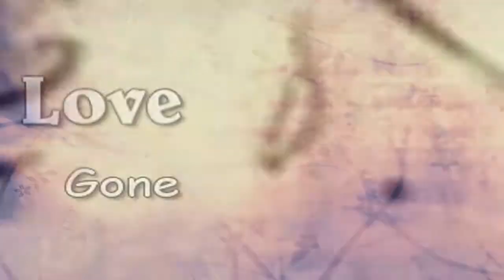♥ Dedcate to ButterflySakuraDark ♥ Pandora Hearts ♥ My First MMV ♥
Hi! This si my First MMV and is dedicate to my friend Mery   ♥ I LOVE YOU! ITA: se volete..lo coninuto a qst mio primo MMV basta k voi mi dite le vostre opinioni..commentate perfavoree! *____*

INFO:

Song: Shattered
Anime: Pandora Hearts (Manga)
Characters: Oz & Alice
Program Used: Sony Vegas 9